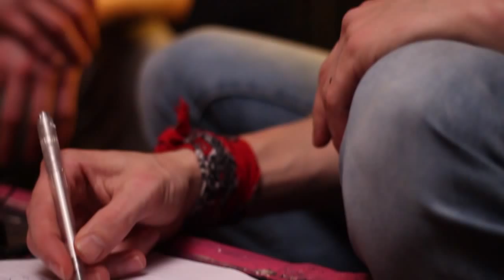Nowadays - Who We Are (Official Music Video)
New Single by Nowadays.
Recorded by: Freek Van Der Heide
Music video by: Demy Mertens and Jericho.

Nowadays:
Frank Van Eerten
Arjan Sturing
Damien Hut
Jacco Siegers (Replaced by Adrian Martinez-Calamardo)

Copyright Nowadays 2014.